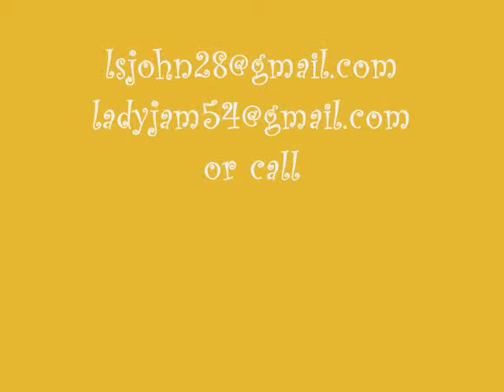Linton and Louise Smith's Christmas CD commercial.wmv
You will get in the holiday spirit with the renditions of these Christmas classics by Linton and Louise Smith as only they can. The collection of THE JOYFUL SOUNDS OF CHRISTMAS was orchestrated by Ronald E Holland and with the mastery of Trumpet and Vocal styling of the Smith's will sure to have you pressing the repeat button long after Christmas is over.